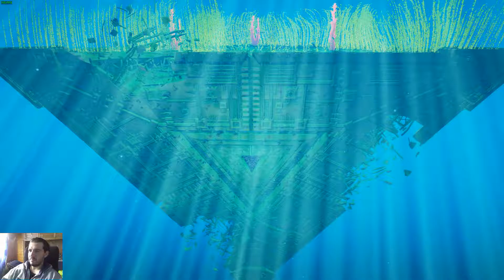ABZÛ PC Gameplay ITA + Game Ending 1080p 60fps+ - MSI Gtx 1070 Gaming-X 8G